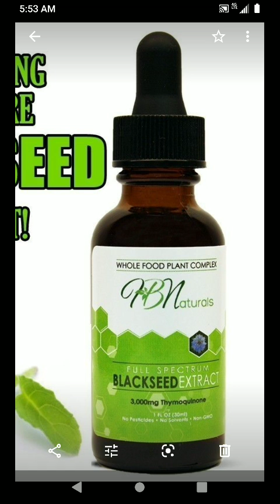How To Get Rid Of Joint Pains | HBN Black Seed Oil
I'm glad that I was introduced to HBN and the black seed oil. My joint Pains are gone and I'm making money by telling my story.